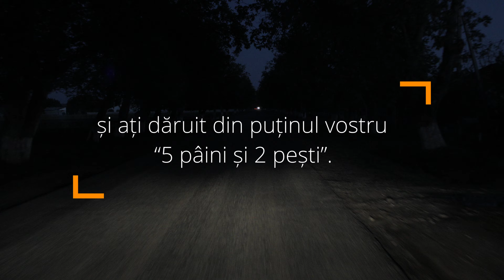Mamă fericita in mijlocul necazurilor !!!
Omul milostiv va fi binecuvântat, pentru că dă săracului din pâinea lui. (Proverbe 22:9) Whoever has a bountiful eye will be blessed, for he shares his bread with the poor. (Proverbs 22:9)
Dorinta nostră pentru 2020 este asa cum a zis prorocul Ioan Botezatorul ca El, Hristosul trebuie să crească, iar eu să mă micşorez.
In anul 2020 noi vă dorim ca Dumnezeu să vă umple cu orice har, pentru ca, având totdeauna în toate lucrurile din destul, să prisosiți în orice faptă bună, Mulțumiri fie aduse lui
Dumnezeu pentru darul Lui nespus de mare! (2 Corinteni 9:8-15).
Pentru toate aceste TUTUROR vă spunem;
Pace, fraţilor, şi dragoste împreună cu credinţa din partea lui Dumnezeu Tatăl şi din partea Domnului Isus Hristos!
Harul să fie cu toţi cei ce iubesc pe Domnul nostru Isus Hristos în curăţie. Amin. (Efeseni 6:23-24

Rugați-vă pentru 🏘 Casa de Milostenie. Chisinau, fiți alături de noi prin rugăciune, și 📻postați mai 🛰departe. Vă mulțumim din suflet. Vă rugăm să ne 📩scrieți în 📭privat pe